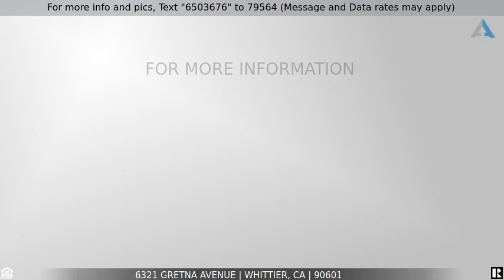Priced at $2,800 - 6321 Gretna Avenue, Whittier, CA 90601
Home for Sale in Whittier

Cute as a Doll House...Craftsman home has been remodeled. Move in condition with upscale decorator colors. Laminate flooring throughout home. Open living room and dining room has large picture windows with view of front yard. Open sitting porch with over-hang to enjoy front yard with drought tolerant plants. Kitchen has been remodeled with new white shaker self-closing cabinets, light and glittery quartz counters, new stainless steel refrigerator, sink and faucet.  Inside stackable laundry in kitchen...washer/dryer included. Master bedroom includes bathroom with a step in shower and walk in closet.  Hallway bathroom is tastefully updated. Exit door from kitchen to backyard and backyard is connected to garage.  Private backyard with patio off of kitchen.  1 car garage located off the alley way with a garage door opener and remote. Rent includes gardener, water and alarm.